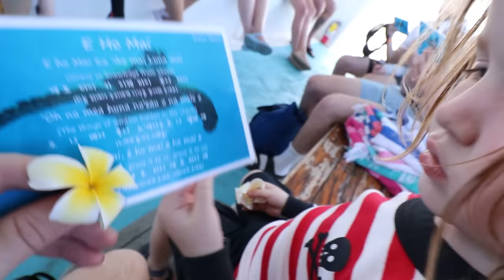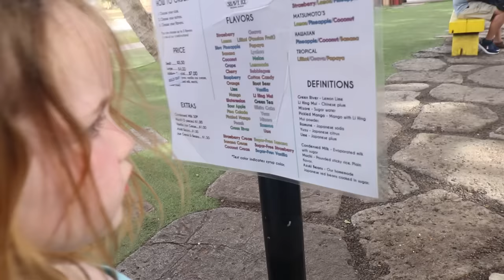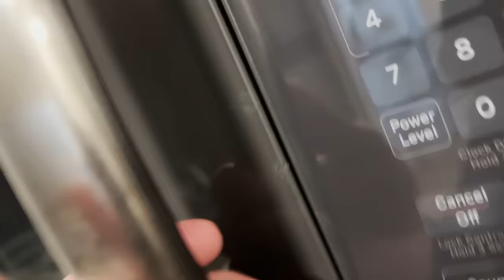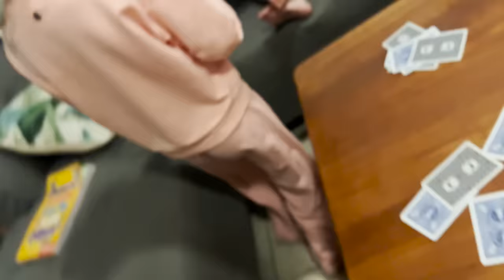Swimming with WiLD DOLPHiNS!! Ocean Adventure to Snorkel with a Dolphin Pod & Sea Turtles in Hawaii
and a Kids Dance Party on the Boat🕺 💃

Best Dolphin Day Ever 1263

We are going out to the open sea!! The family is getting ready to get on a boat, maybe even a pirate ship, so that we can go see all sorts of ocean wildlife. Adley wants to see dolphins, Niko Bear wants to see turtles, and Navey just wants to play in the water. We get all our supplies and finish getting ready before we jump on the boat.

The captain and crew are amazing, they help us get all ready to go swimming in the ocean, show us where the animals are, and even help us learn some of the traditions of Hawaii. It's not long before we start seeing Dolphins swimming alongside the boat. We get our floaties and goggles on and as soon as we can, we jump into the water. They are so cool and pretty. We see mama dolphins and baby dolphins, all sorts of families swimming right below us.I’m so happy we are swimming with them and that the kiddos are able to make these memories.

We get back on the boat for a quick nap, lunch, and a dance party before we get to our next stop where we are planning on swimming with lots of fish. Our boat also has a huge slip in slide that Jenny, Adley, and I slide down. While we are having fun looking at fish and playing on water toys, we see a turtle swimming nearby. Adley and I swim out to see him and he is so majestic. That's so awesome!! After seeing all the wild life we can, we jump back on the boat and head home.

Back on land, we go shopping for some beach toys that the kiddos can play with before we come up with a plan to go get some ice cream. Our friends Nick and Colby heard of a place where you can get it with shaved ice on top. That is one of Jenny’s favoite treats, so we head over. Adley gets cotton candy flavored, Niko gets watermelon (he’s most favorite fruit), and Navey eats off mine and Jenny’s. While we are eating, Niko Bear finds some eggs and Adley discovers some baby chicks. They are soooo cute!!

It’s been an amazing best day ever,  we end the day back at our house where Adley is serving everyone warm banana nut bread!

Watch Adley's last video: Adley & Mom make MAGiC PETS ✨ our Magical Potion creates little Mixie Mixlings! meet my friends!

Watch yesterday's Best Day Ever: Adley Learns to BOOGiE BOARD!! Beach Day in the Sand, catching Crabs, and a Hawaii Dance Battle 🏝️

Don't forget to get Adley's free apps:
UNICORN CATCH

FUN WITH ADLEY:
AforAdley.com